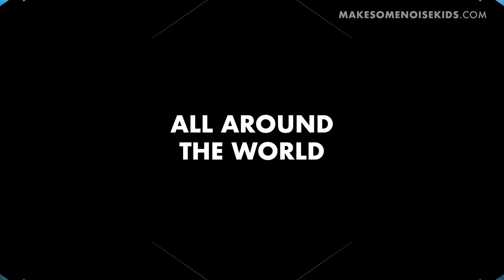All around the world // SING ALONG Lyric Video of Kids Worship Children's ministry VBS and Church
Order this video and many more resources to use in your kids ministry:

"All around the world" Available Everywhere!

Hello guys! We are Make Some Noise Kids! We LOVE God, music and dance ;-) and we want to share GOD'S LOVE with all kids in the world! We make cool Christian kids worship music and videos that are ideal for use in ministry, churches, schools, vacation bible school VBS and of course at home! Our songs are about JESUS and about the Bible and full of Biblical truth, God's amazing grace and stories from the children's bible. We create kids praise and worship lyrics videos and dance along videos in which the movements, motions, dance moves and gestures are demonstrated, ideal for sunday school. Your KIDS are going to love this! So if you are a Sunday school teacher or active in children's ministry in your church or parent, feel free to use them. We would love to see your kids get involved with Make Some Noise Kids music. Feel free to send us your photo or video!

OFFICIAL MAKE SOME NOISE KIDS LINKS

Like our music? We would LOVE to connect with you online and let you know when we upload future videos! If you like THIS music video and want to help spread the word, it's easy! That really helps a lot!

LYRICS

Lift up the King
For He is great
Greater than everything

Greater than everything

All around the world (All around the world)
Lift up the King (Lift up the King)
For He is great (He is greater)
Greater than everything

Greater than everything

We also love Hillsong Kids, Bethel Kids, Veggie Tales, Little Worship Company and listen to songs like Every Move I Make, Jesus is my superhero, Jesus Loves Me, This Little Light of Mine and Jesus love little children, Deep deep deep.